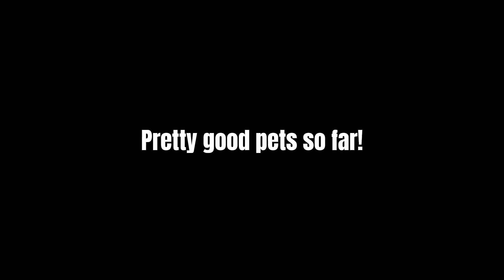Pet Capsules Simulator is INSANE!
Today I check out Pet Capsules Simulator and it's really good!